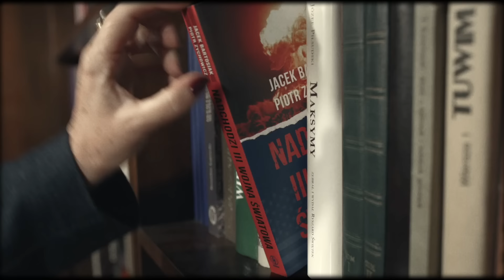Komu zazdroszczę... ?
Zostań PATRONEM i wspieraj rozwój kanału WESPRZYJ kanał na YouTube.

 W jakich sprawach może pomóc Fundacja?

👉 Kredyty walutowe (kredyty frankowe, kredyty w euro i dolarze).
98% frankowiczów wygrywa swoje sprawy przeciwko bankom.

👉 Kredyty hipoteczne w PLN (oparte o wskaźnik WIBOR)
Pierwsze zawieszenia spłaty WIBOR-u już za nami (zabezpieczenie roszczeń do momentu wydania wyroku).

👉 Kredyto gotówkowe (również samochodowe)
Około 90% umów kredytów gotówkowych kwalifikuje się do odzyskania 100% odsetek I prowizji.

👉 Mediacje z instytucjami finansowymi
Czasem wystarczą mediacje z instytucjami finansowymi, aby rozwiązać swoje sprawy.

👉 Upadłości konsumenckie
W przypadku problemów finansowych, można po ogłoszeniu upadłości zacząć z czystą kartą.

👉 OC samochody
Ponad 90% kosztorysów wypłaconych z ubezpieczenia OC jest zaniżona.